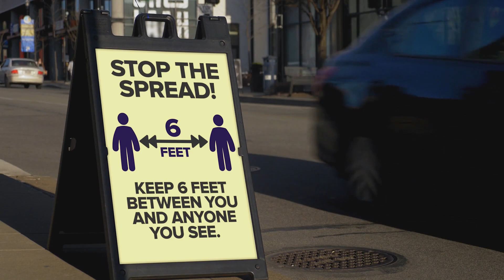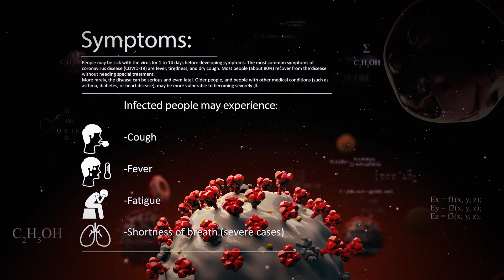Can People Have Corona-virus Without Any Symptoms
In general, having an infection without any symptoms is common. Given that so many carriers show minimal to no symptoms, it is impossible to know how many people truly carry the virus. This reality makes preventive measures all the more important.